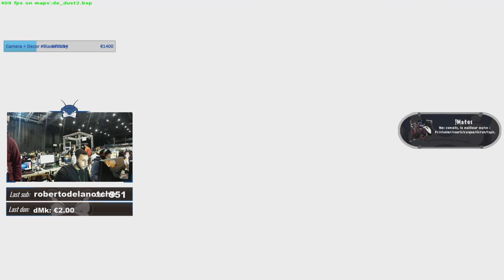16-0 EN LAN RETOUR À LA COMPÉTITION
1er match de l'utt arena objectif 16-0 pour mon retour en LAN et cette compétition.